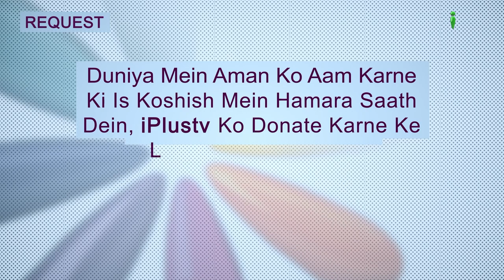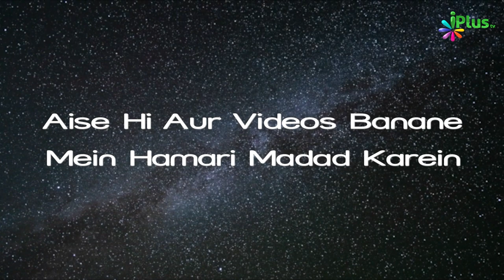Hazrat Umar RA Ke Islam Laane Ke Baad.....| Tareekh e Islam Ep 49 | Dr. Ajmal Manzoor Madani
ASSALAMUALAIKUM WAREHMATULLAHI WABARAKATUH

AP DEKH RAHE HAIN ;TAREEKH E ISLAM EP 49

DESCRIPTION; HAZRAT E UMAR KE ISLAM LANE KE BAD MUSALMAN BE KHAWF REHNE LAGE SEENA TAN KA CHALNE LAGE PAR ZAMEENI HADEEQAT DEKHEIN GE TO AAM MUSALMANO KI TARAH  HAZRAT E UMAR KA BHI ISLAM LANA HAI ,
YE BAT BHI HAQEET HAI KI HAZRAT E UMAR KE ISLAM LANE SE MUSALMANO PAR ASAR  ZAROOR PADA .
TAREEKH E ISLAM KE BARE MEIN AUR AGAE BAHUT KUCH JANNE KE LIYE KEEP WATCHING FUL VIDEO.

Timestamps:
00:30  HAZRAT E UMAR KE ISLALM LANE KE BAD MUSAL MANO MEIN KON SI SIFAT PAIDA HONE LAGI ?
01:12  HAZRAT E UMAR KE ISLAM KE KI ZAMEENI HAQEEQAT KYA HAI ?
04:56  KAFIRON NE JAB DEKHA MUSALMANO KI TADAD BADTI JA RAHI HAI TO KON SA QADAM UTHAYA ?
12:18  ABU TALIB KE ISLAM NA LANE KI KHAS WAJAH KIYA THI ?
13:00  ABU TALIB KI WAFAT KIS DEEN PAR HUI ?

Hazrat Umar RA Ke Islam Laane Ke Baad. | Tareekh e Islam Ek Naye Andaz Mein Ep 49 | Dr. Ajmal Manzoor Madani | iPlus TV

UPI : donateilm@icici